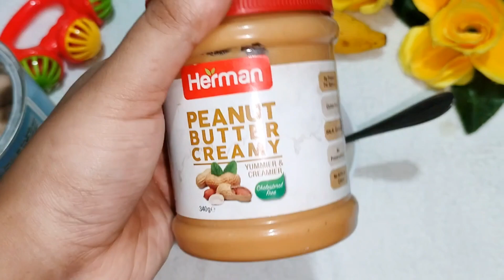বাচ্চাদের নুডলস রান্নার সঠিক পদ্ধতি। শিশু ভাত খিচুড়ি খেতে না চাইলে এভাবে নুডলস রান্না করে খাওয়ান।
WELCOME TO NY CHANNEL

আজকে রেসিপিটি বেবিদের জন্য হেলদি একটি রেসিপ। আপনারা এভাবে বাবুকে রান্না করে খাওয়াতে পারে।